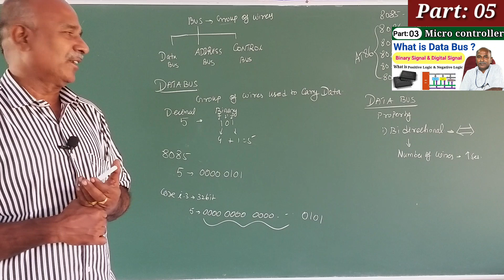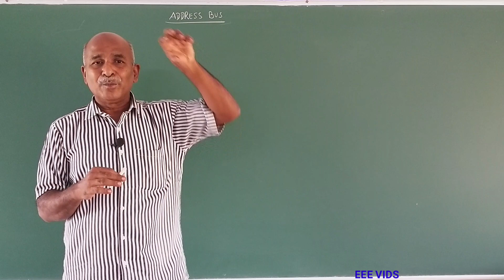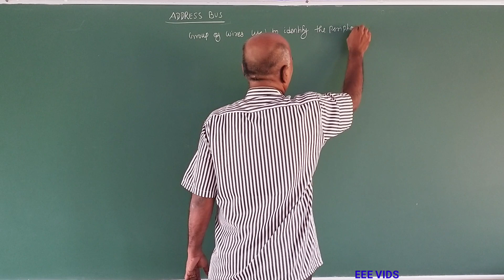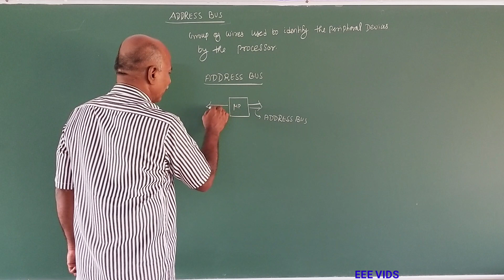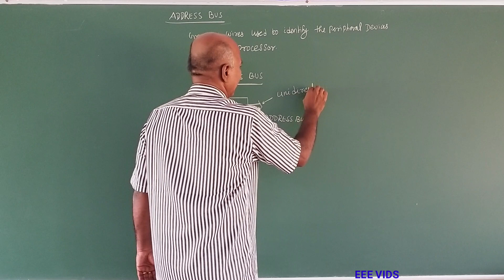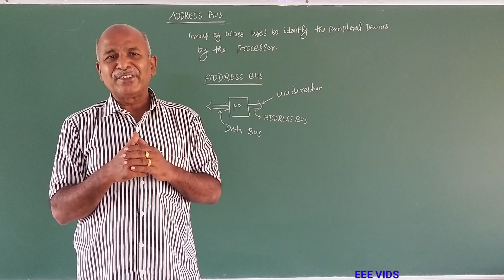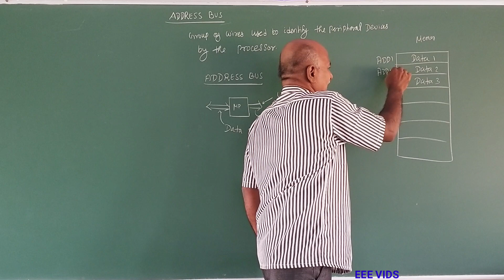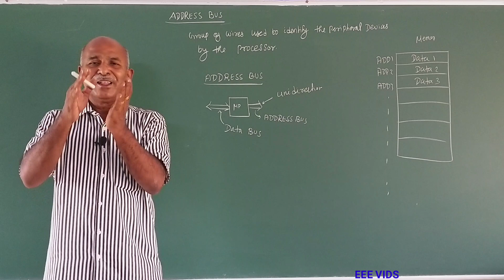What is Address bus in Microprocessor in tamil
Function of address bus in Microprocessor
Address bus –
It is a group of conducting wires which carries address only.Address bus is unidirectional because data flow in one direction, from microprocessor to memory or from microprocessor to Input/output devices (That is, Out of Microprocessor).

                              Length of Address Bus of 8085 microprocessor is 16 Bit (That is, Four Hexadecimal Digits), ranging from 0000 H to FFFF H, (H denotes Hexadecimal). The microprocessor 8085 can transfer maximum 16 bit address which means it can address 65, 536 different memory location.
The Length of the address bus determines the amount of memory a system can address.Such as a system with a 32-bit address bus can address 2^32 memory locations.If each memory location holds one byte, the addressable memory space is 4 GB.However, the actual amount of memory that can be accessed is usually much less than this theoretical limit due to chipset and motherboard limitations.

Data bus –
It is a group of conducting wires which carries Data only.Data bus is bidirectional because data flow in both directions, from microprocessor to memory or Input/Output devices and from memory or Input/Output devices to microprocessor.
Length of Data Bus of 8085 microprocessor is 8 Bit (That is, two Hexadecimal Digits), ranging from 00 H to FF H. (H denotes Hexadecimal).
When it is write operation, the processor will put the data (to be written) on the data bus, when it is read operation, the memory controller will get the data from specific memory block and put it into the data bus.